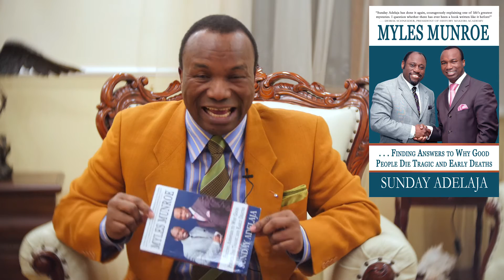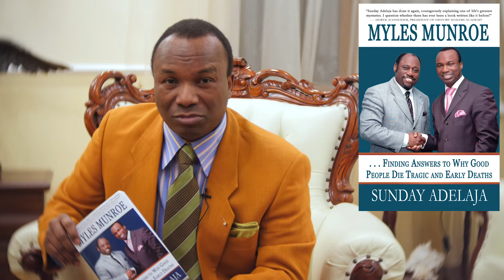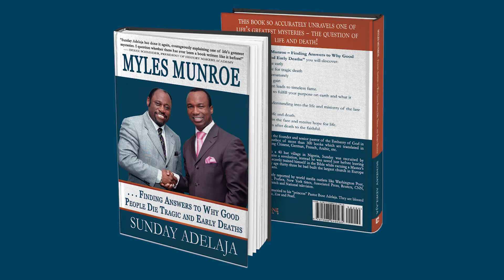IN MEMORY OF THE LIFE AND MINISTRY OF DR MYLES MUNROE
If you are looking for the books to improve your life, boost your productivity, find motivation, build your life, you may need to read lots of self help books.

In this series of broadcasts and recordings you will be able to see book reviews to know where to start from. We review books of Dr Sunday Adelaja, they are over 400 already (both in English and Russian). Over 20 are best books of 2017 according to Amazon

If you want to fill have bookshelf full of transformation books, join our reviews of DSA's books.